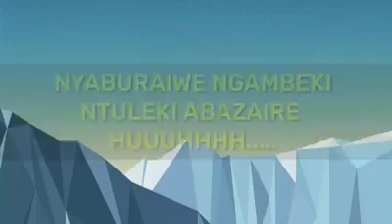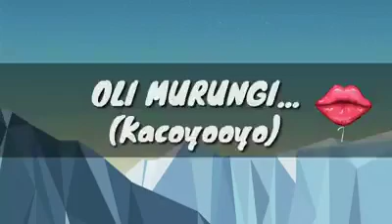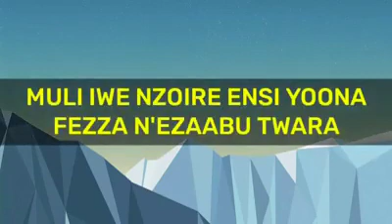Engonzi- rutooro songs collections